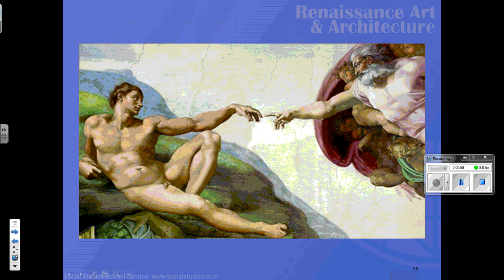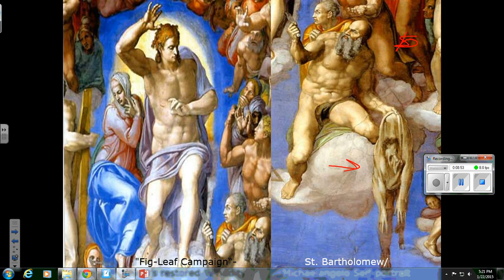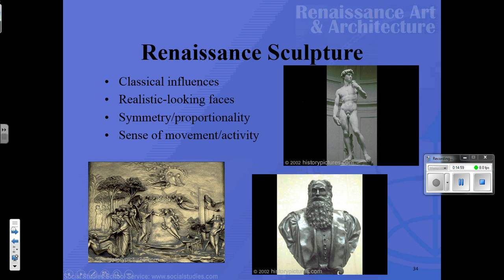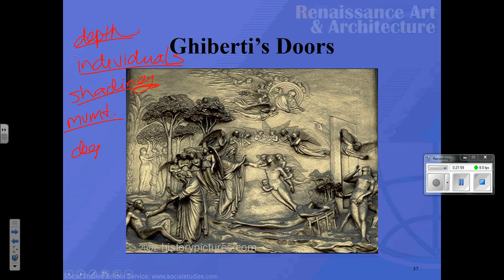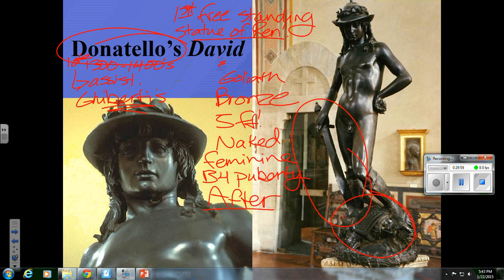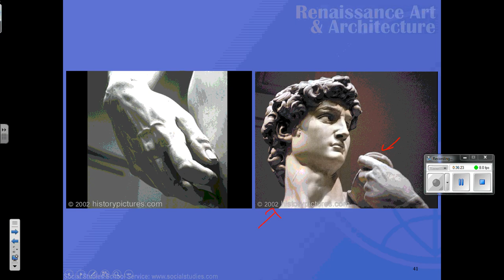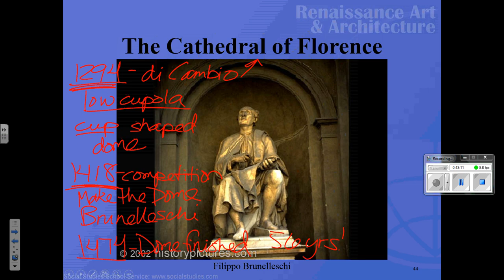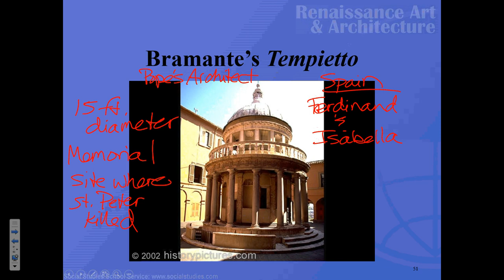Renaissance Sistine, Sculptures, Architecture January22 0605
Renaissance Notes on Sistine's Last Judgement, Sculptures and Architecture
World History Class Notes